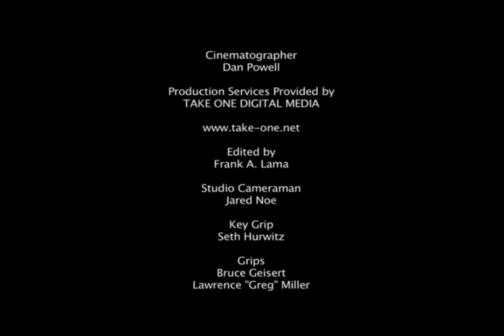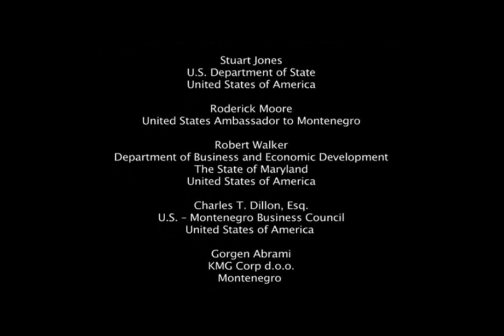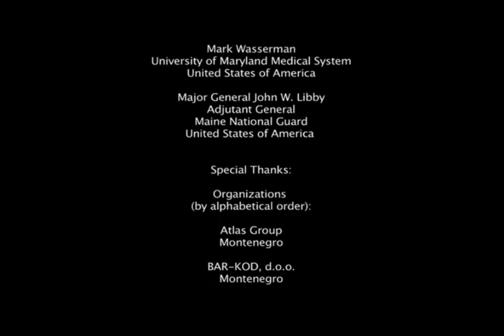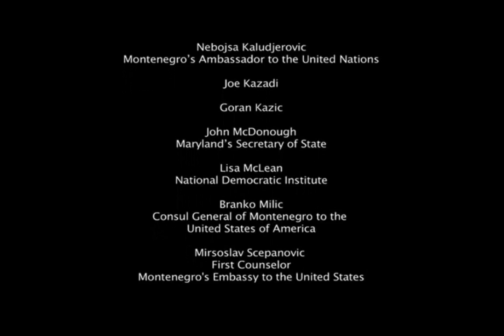Montenegro: Now Is The Time